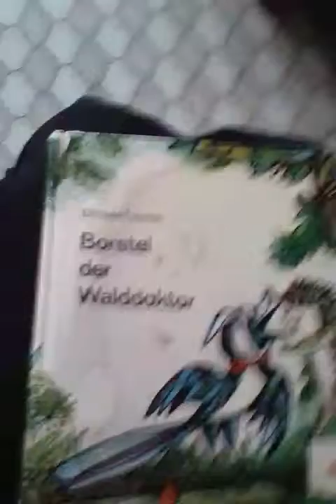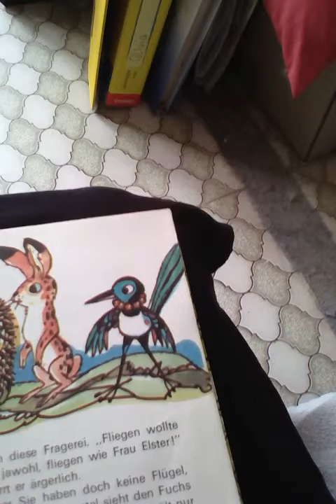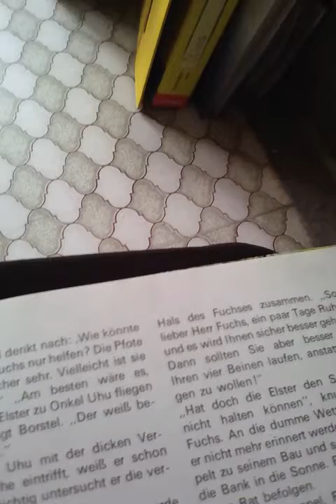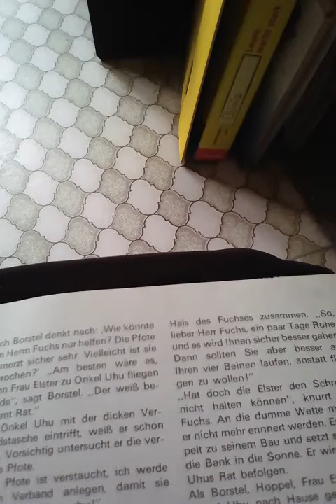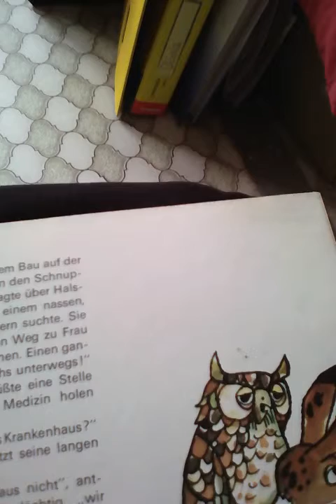Aus einem schönen Kinderbuch vorgelesen...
ein Stückchen erst einmal...